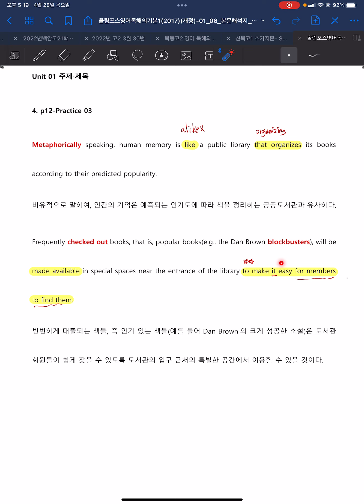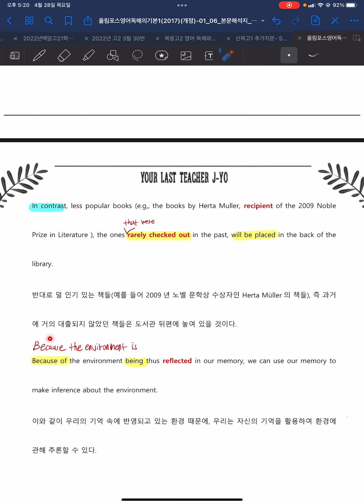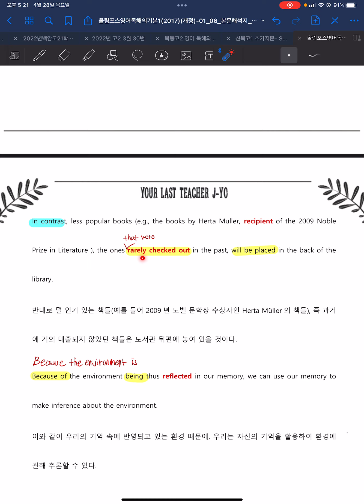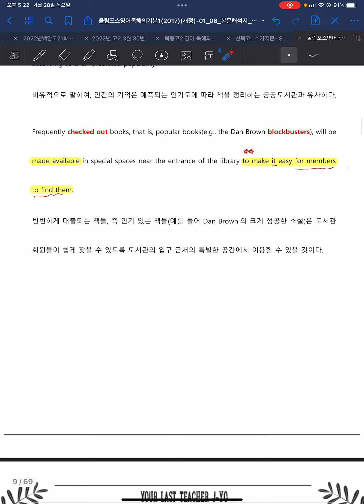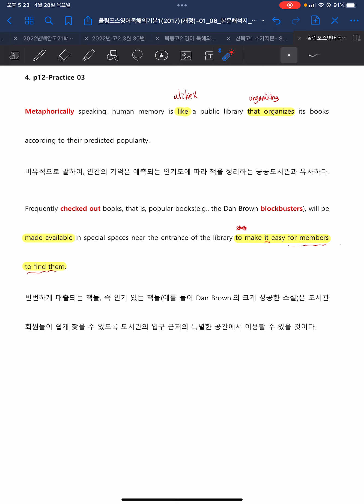[내신강의] 올림포스 영어독해의 기본1 1강 3번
내신대비 강의입니다.